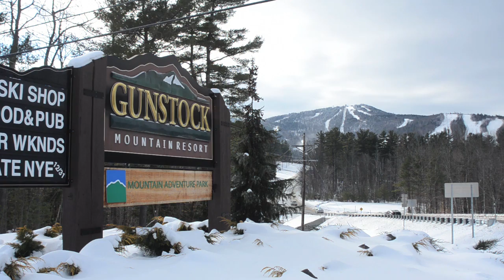Gunstock Mountain B Roll - December 31, 2012 webup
Raw footage filmed the morning of December 31, 2012 at Gunstock Mountain Resort. High res version on ftp.